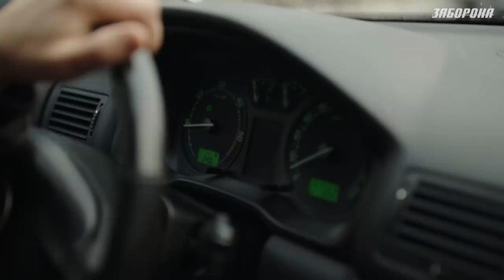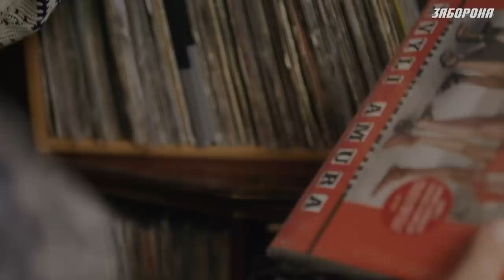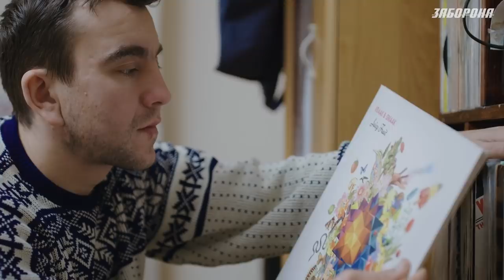Підпалюй: гонзо-радіо, комуна Лонго Май та містичний "Птах" Закарпаття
В новому випуску - три історії людей, які змінили Закарпаття:
- Юргена Крефтнера, австрійця, який створив комуну в Нижньому селищі,
- Слави Кошана, який є співорганізатором театрального фестивалю "Птах",
- Олексія "Ямайського"(Уманського), який створив гонзо-радіо Закарпаття, яке існує за рахунок пожертв слухачів.

Читайте мультимедійний репортаж на нашому сайті zaborona.com